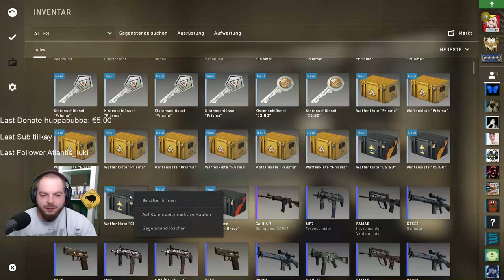Matchmaking gegen den Panda! [CT Side] CS:GO